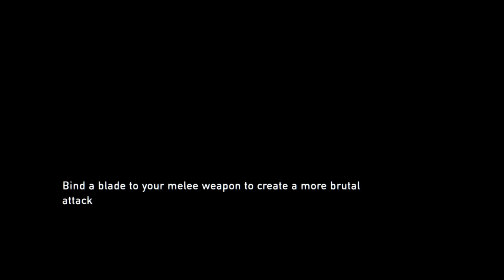Bill's Town|The Last of Us Remastered WalkThrough - Part 4